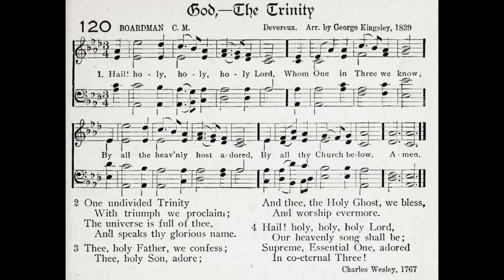Hail! Holy, Holy, Holy Lord (Boardman)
Tune: Boardman by: George Kingsley

1 Hail! Holy, Holy, Holy Lord,
Whom One in Three we know;
By all Thy heavenly hosts adored,
By all Thy Church below.

2 One undivided Trinity
With triumph we proclaim;
Thy universe is full of Thee,
And speaks Thy glorious Name.

3 Thee, Holy Father, we confess,
Thee, Holy Son, adore;
And Thee, the Holy Ghost, we bless
And worship evermore.

4 Hail! Holy, Holy, Holy Lord,
This be our song to Thee,
Supreme, Essential One, adored
In co-eternal Three!